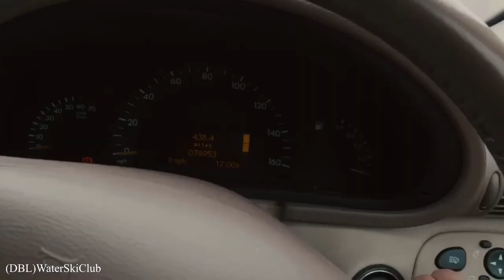Nene Valley Water-Ski Club @Northampton | THE BRO’s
Come and visit the Beauty of @Nene Valley Water-Ski Club Northampton United Kingdom own by Tita ( Emily Barrameda FB Acount ) For more info and Bookings Please Contact me @DedrawTv Bisayang Laagan FB Page..thankyou…